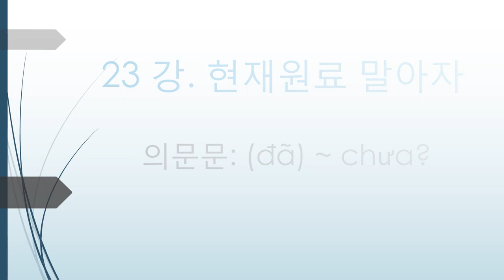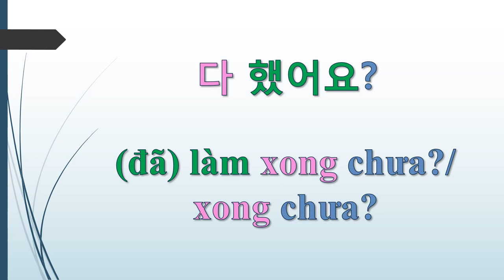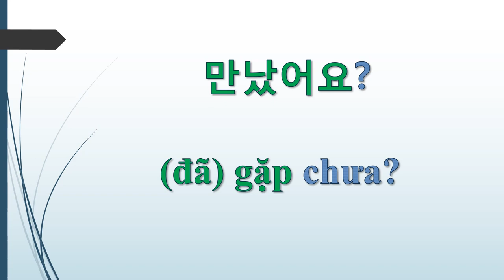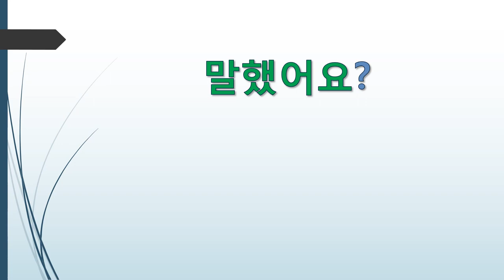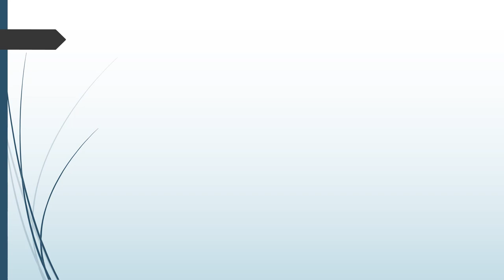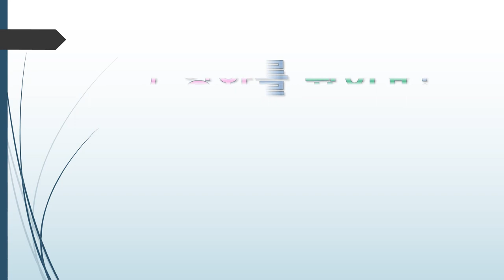기초 베트남어 / 들으면 입과 귀가 터지는 쉬운 베트남어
베트남 현지인의 발음을 들으면서 베트남어를 공부할 수 있도록 제작했습니다. 두명의 베트남인의 발음으로 제작했는데 한사람은 북부사람이고 한사람은 남부사람입니다. 조금이라도 도움이 되셨으면 합니다.
*모르는 단어는 색깔로 구분해서 보시면 됩니다.
한국어에 약간의 오타가 있네요. 죄송합니다.